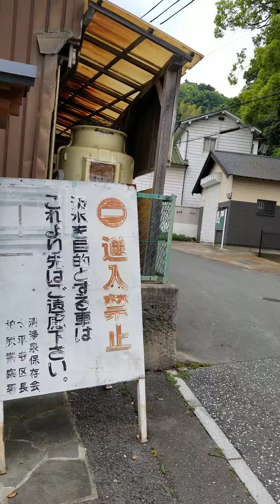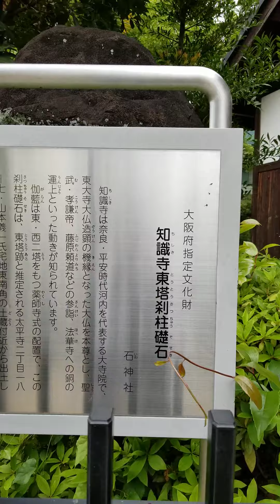04 2022年5月17日 石神社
04 2022年5月17日 石神社